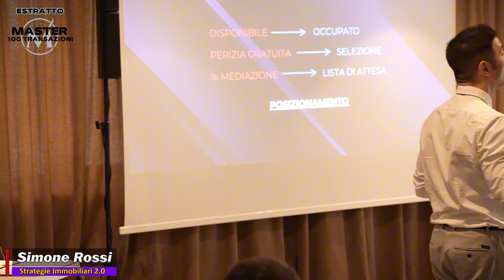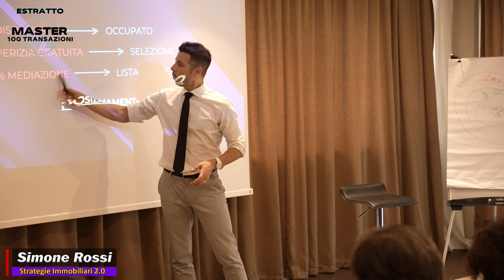Mindset & Marketing Dei Veri Agenti Immobiliari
Scopri il piano per Non rimanere fuori dai giochi

Per un agente immobiliare che aspira a diventare un agente immobiliare di successo acquisire il mindset giusto e la mentalità vincente degli agenti top producer è un passaggio necessario se si vuole ottenere determinati risultati! Infatti il lavoro dell'agente immobiliare consiste anche nella pianificazione degli step necessari a raggiungere i risultati economici in termini di business che altrimenti sarebbero impossibili! Ecco quindi in questo nuovo appunto di formazione immobiliare in cui capiremo Mindset & Marketing Dei Veri Agenti Immobiliari